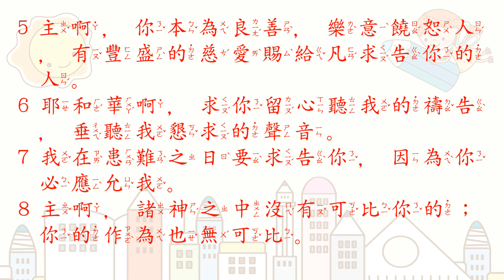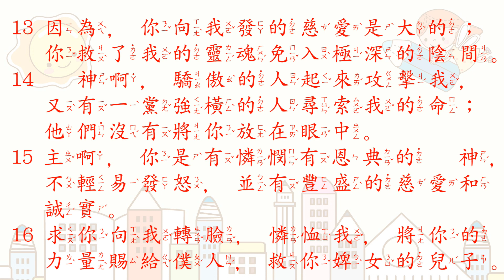[聖經好好聽] 詩篇-第86篇